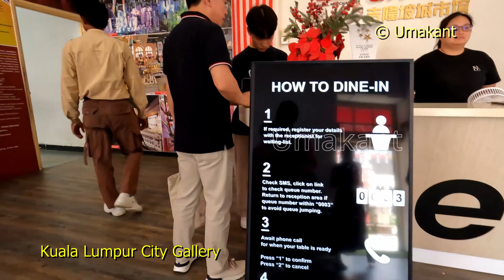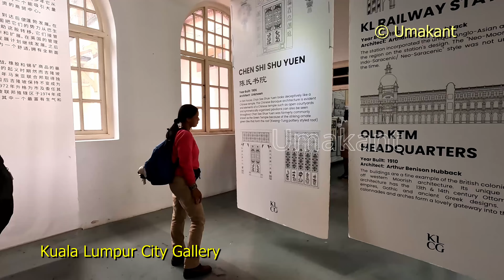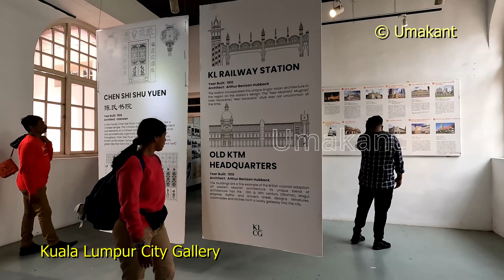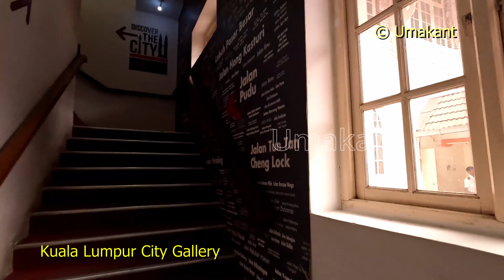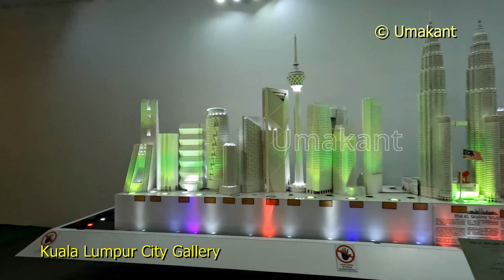Kuala Lumpur City Gallery (inside view)